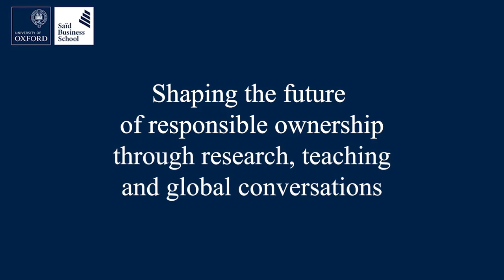Oxford Conversations On Ownership: Marc Fielmann, Fielmann AG with The Ownership Project at Oxford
Marc Fielmann, owner, Fielmann AG, and Family Advisory Council Member for The Ownership Project at Oxford, in conversation with Dr Mary Johnstone-Louis, Senior Research Fellow and Programme Director for The Ownership Project at Oxford University's Saïd Business School.

Marc Fielmann is the second-generation owner of the market-leading eye-wear company Fielmann AG, Europe's largest optician. Every second pair of glasses sold in Germany comes from a Fielmann store. Marc is a passionate advocate for people-centric company culture; investing and incentivising his staff to drive excellence in customer service.